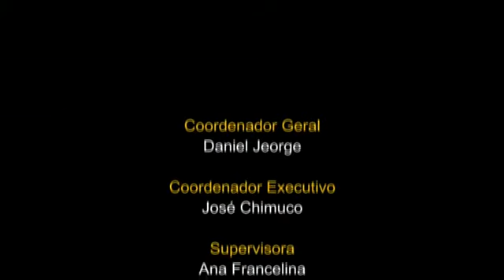Presidente do MPLA recomenda campanhas de educação cívica